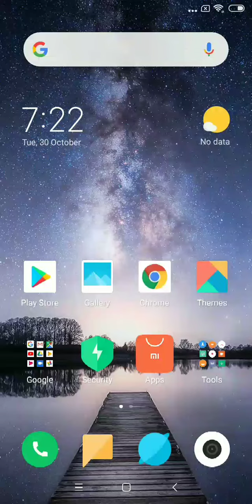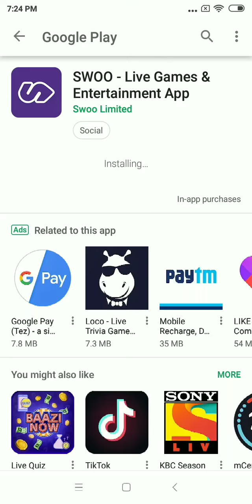Want to earn Cash Daily / Here is a tip for you / Read full Description / N. K. Studio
Hello everyone here is a tip for you peoples who want to earn cash prizes daily

Just follow the steps as in the video

Sign up to play the real cash prize games

The earned amount will be transfer to the paytm wallet of your choice

Amount earned can only be transfer after 2 hours from the end of the game

Just sign up for the game play

The games available are
1 - Trivia
2 - Bingo
3 - Candy krack

To earn an extra life use the below referal code

referal code :-     useram1rq
                       :-    wasted1

These referal code can be used to earn an extra life

Happy Game Play